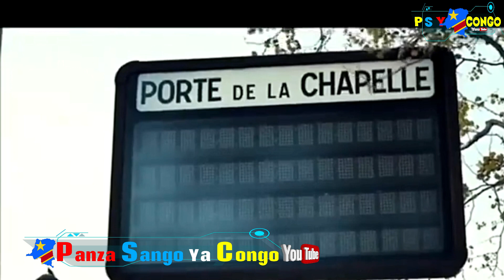CELEO SCRAM ET MANDA CHANTE + LADINS ELEKI YA MINENE NA BOKUTANI YA 3 MUSICIEN OYO